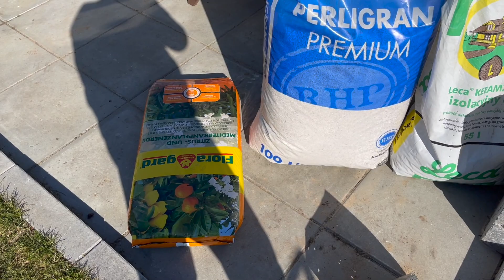Odc. 216 - Duża oliwka idzie na stałe do gruntu.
Jeśli uważasz, że ten material był interesujący i chcesz wesprzeć ten kanał ...postaw mi kawę :)